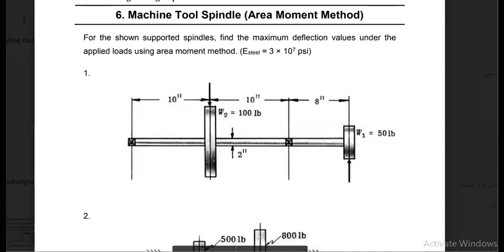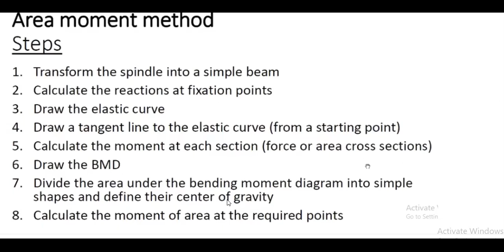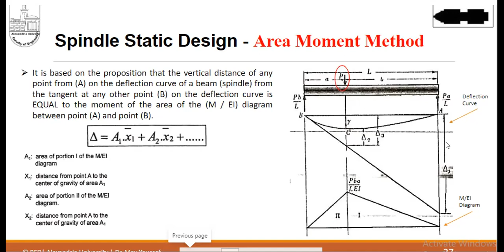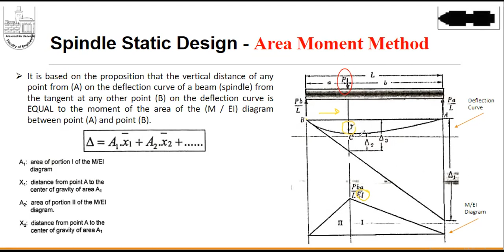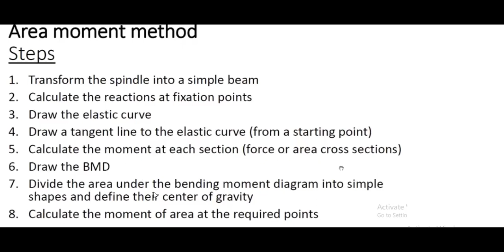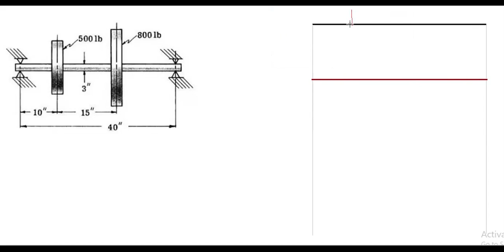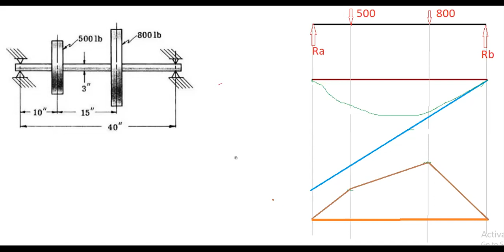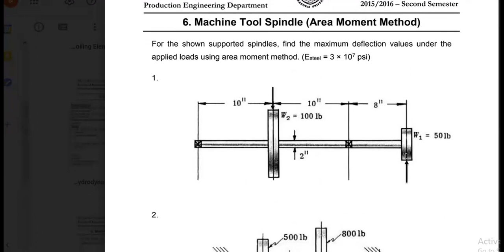(Design of machine spindle (Area moment method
Theory and Design of Machine Tools